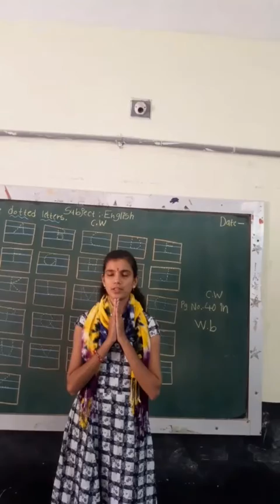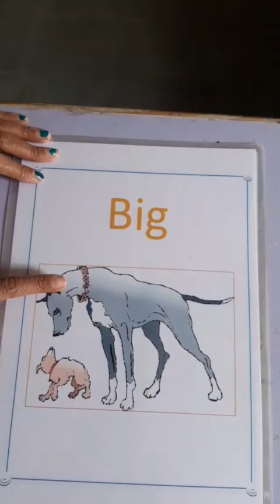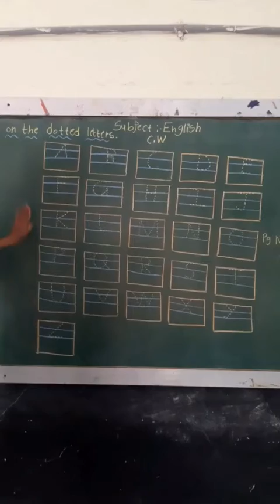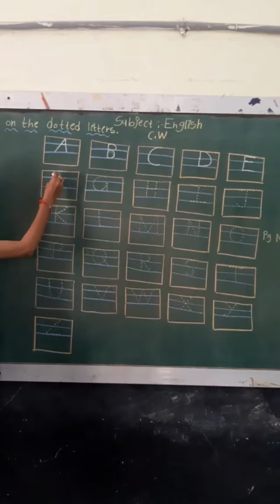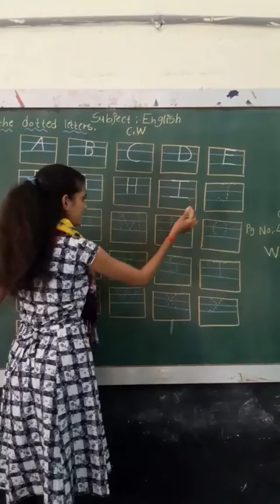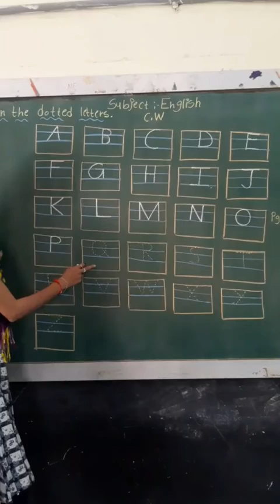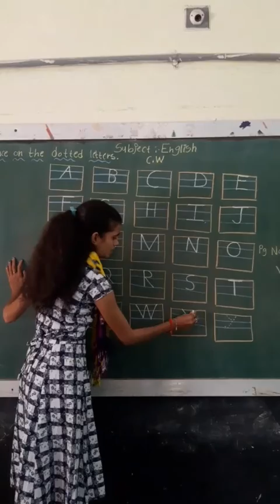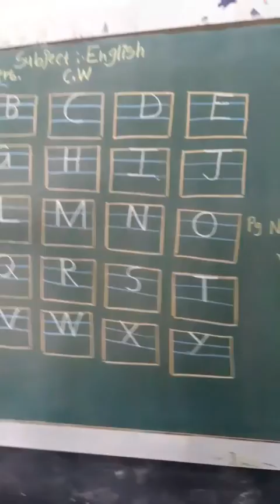24 03 21 NEPS NUR ENG Topiccapital alphabet